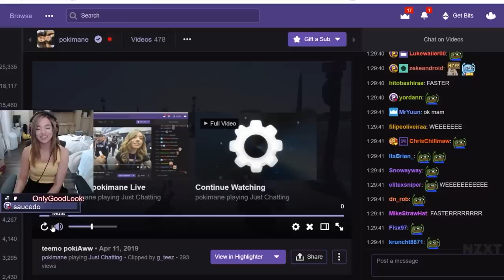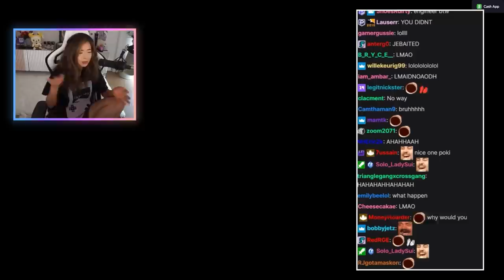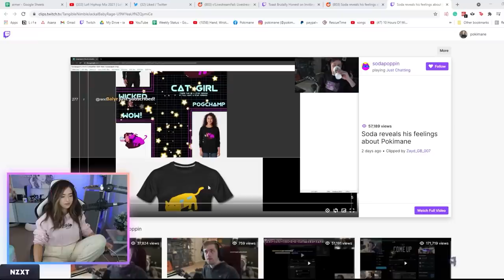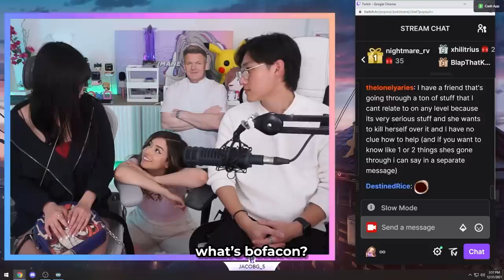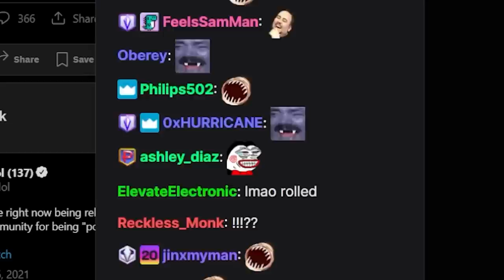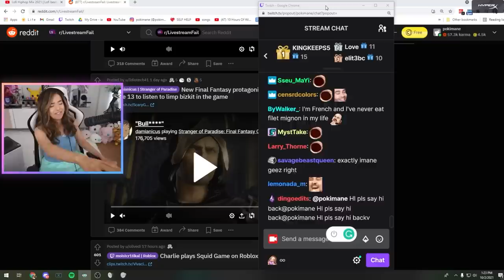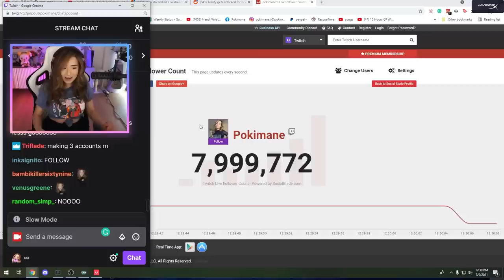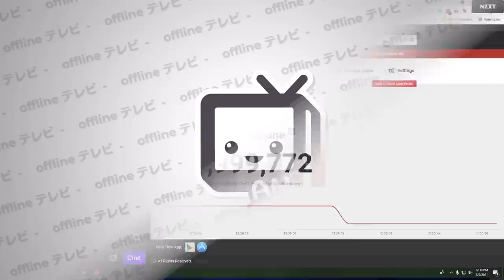the greatest pokimane clips of all time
welcome to the otv & friends club poki ♥♥

0:00 poki's teemo laugh
0:30 causing a ruckus in gta
0:48 held hostage by 5-year-old
1:07 poki breaks raze's heart
1:24 bob ross ayo
1:34 N OMEGALUL
1:57 nice dragon
2:36 gordon ramslayyy
2:52 message from team rocket
3:28 jebaited by chat
3:57 jebaited by cute pangolin
4:25 omae wa mou i tell you hwhat
4:49 sodapoppin reveals his feelings
4:59 bofa deez
5:45 roast session gone wrong
6:16 5 elixir
6:35 poki breaks valo
6:54 mimi adventures
7:50 COCKA
8:13 we know, youtube
8:32 damn girl, you live like this?
8:51 female gaze
9:34 barracuda jumpscare
9:51 how poki mastered among us
10:54 important information
10:34 miz ruins the vibe
10:50 how to outsmart a boar
11:22 banned from twitch speedrun
11:32 hasan's good deed for the day
12:08 HUH
12:35 the first time chat has listened
13:12 trolled by crying
13:40 hideous pistol skin
14:07 julie paul zinger
14:33 motivational speech for women
14:39 accidentally making fun of viewer
15:04 unhinged kid
15:25 runescape creativity